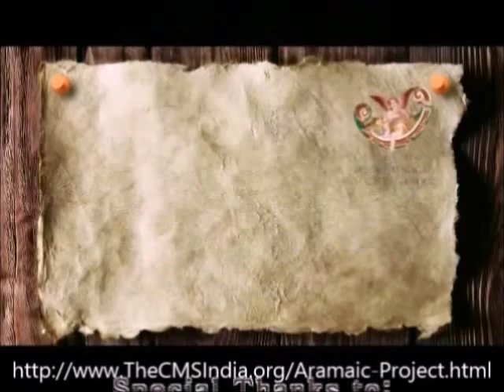Aramaic Project-Part 6B. "Slose dasletha." Hymn to the Martyrs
Part 6B. "Slose dasletha." Hymn to the Martyrs. Sung during the blessing of the statues of saints and martyrs.

Recorded at St. Thomas Church, Kuruppamthara, Kottayam Dt., Kerala. 12 July 2013. Dr. Vellian and Sr. Dennis, vocal; Cyril Poovakottu, harmonium and vocal; K. O. Chacko Koythadathil, violin and vocal; Raju Vakathanam, violin; Mathew Kuzhuppil, drum and vocal, Johny Poovakottu, triangle.

To purchase resources on Indian Christianity published by the Christian Musicological Society of India, please visit Product Gallery